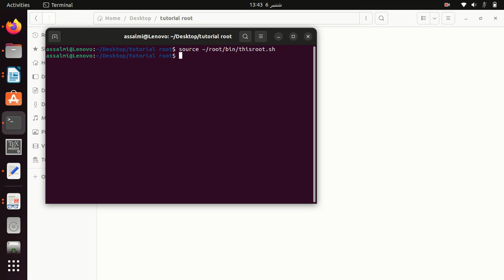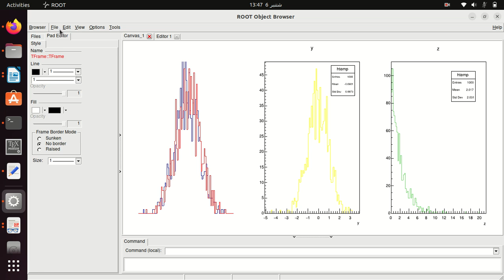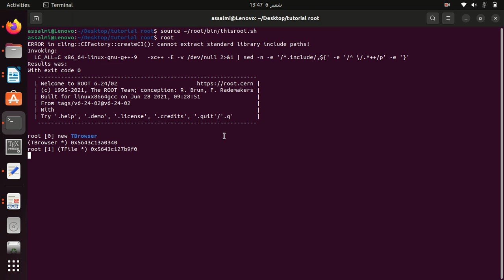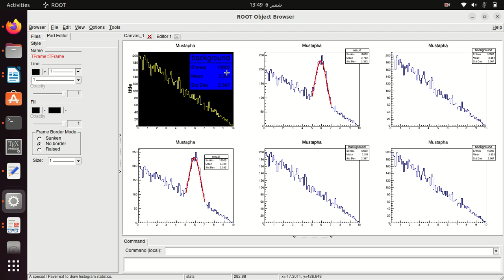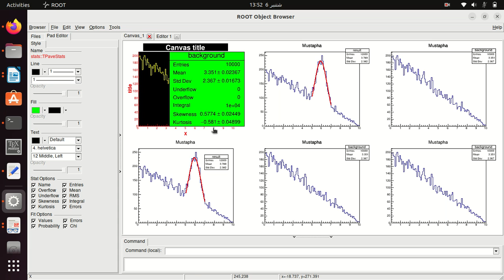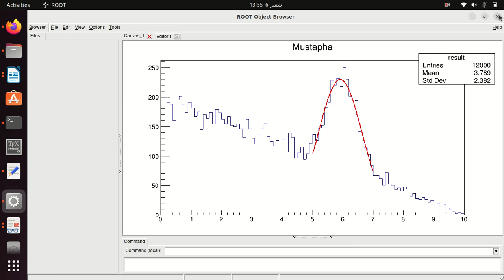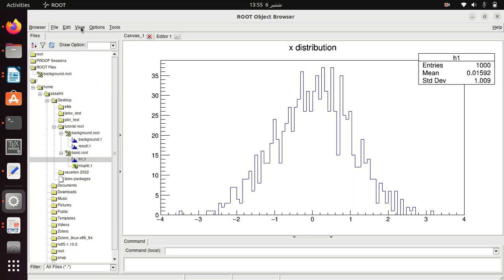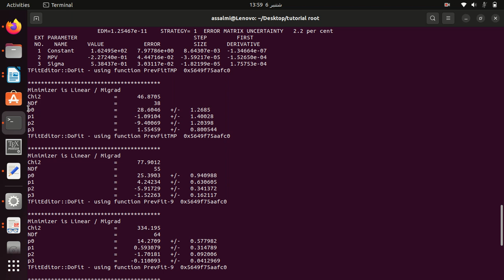Tutorials - ROOT CERN : Divide Canvas and Fitting Histograms